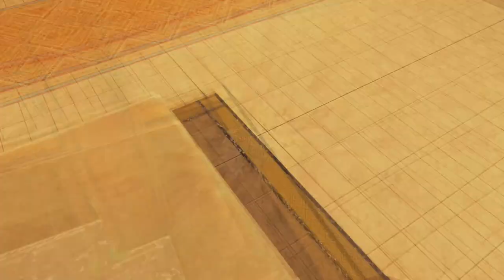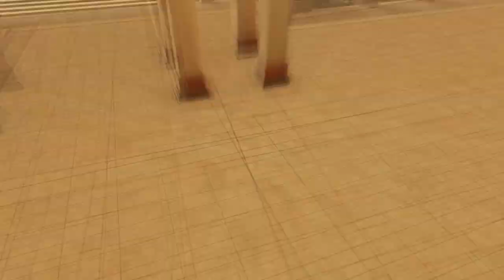DER KAMPF UM SOLM [FIRE EMBLEM ENGAGE] #33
Finger Weg von unseren neuen Verbündeten!